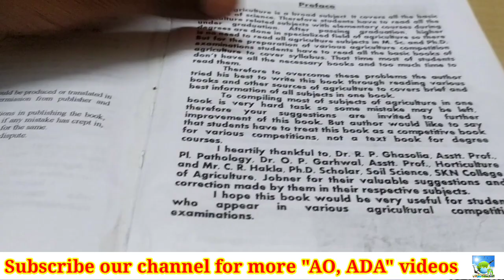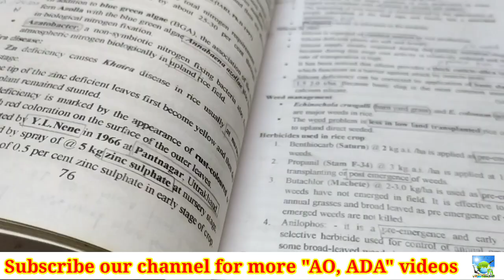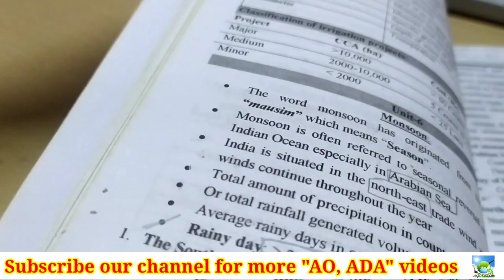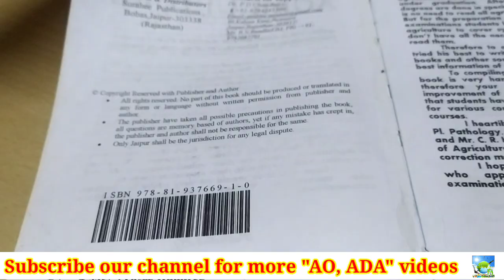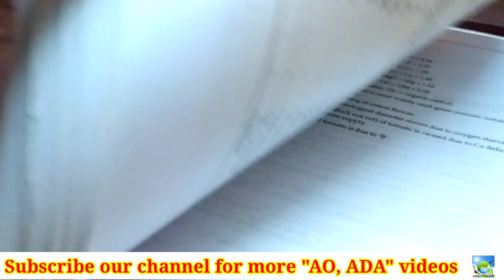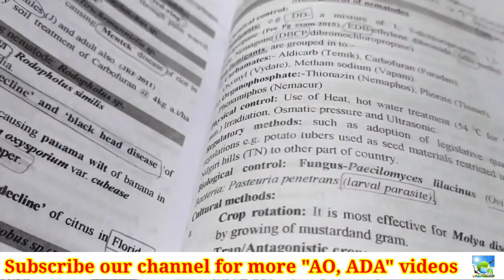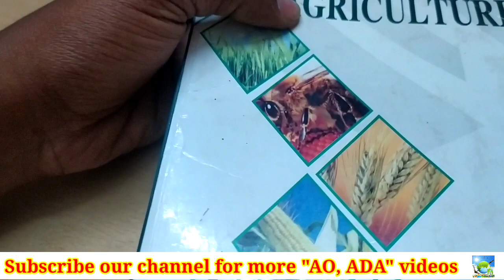How to use/study Nem Raj Sunda book for TNPSC AO ADA preparation? A competitive book for Agriculture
TNPSC AO, ADA & HO preparation 2023 | Daily 5 standard questions |

Video by
E. SENTHAMIL PhD Scholar (Agronomy)
UASD